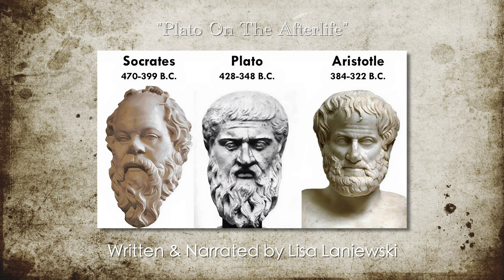The Truth Behind Plato's Views on Life After Death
The ancient Greek philosophers had their own views on life and the afterlife. In this video, we explore Plato's understanding of what happens to us after the death of the physical body.
Written and narrated by Lisa Laniewski
Video by Robert Lyon
Master Aura Interpretation for Spiritual Insight and Personal Transformation on Udemy with Phil and Kerry